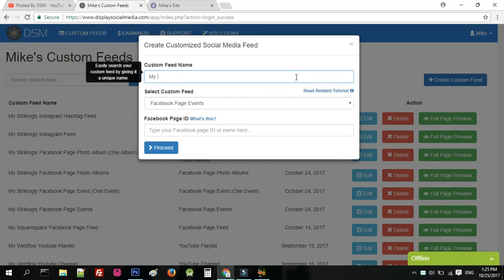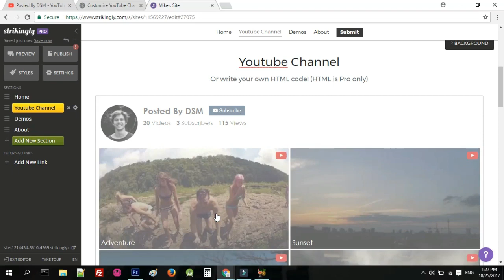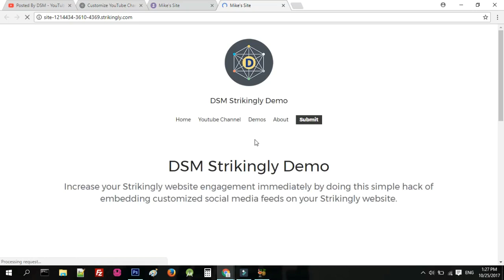How To Embed Youtube Channel on Strikingly Website?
In this video, you will learn how to embed YouTube channel on Strikingly. Do you manage a YouTube Channel? Do you have a Strikingly website? If you answered YES to both questions, this tutorial is for you!

FYI: DSM Website Plugins is now called SociableKIT!

1.
3. Click the "+ Create Solution" button.
4. Select "YouTube Channel" on the solution dropdown.
5. Enter your YouTube channel ID or custom name.
6. Click the “NEXT” button. This will show you the customization options.
7. Click the "Embed on website" button. Copy the JavaScript code on the pop-up.
8. Go back to Strikingly editor.
9. On the sidebar, click “Add New Section” and click the “App Store & HTML” option.
10. Change the title of the section and edit the block.
11. On the pop-up, select HTML and paste the Javascript code you copied earlier.
12. Click the “Save” button and view your site.
13. Done!